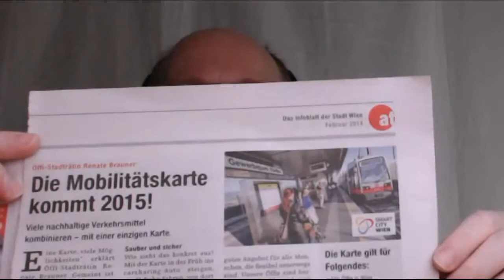WhatsAPP, Viren im Linksys Router ---neues 5/2014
Nach AVM -FRITZbox  jetzt auch Viren bei Linksys Routern!

Und das Ende kommt schneller als gedacht -in diesem Video- aber es fehlt nur die Verabschiedung! Also zum nachreichen :-- "ein leises SERVUS"